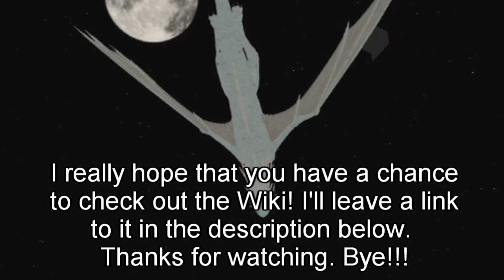There's a New Roblox Wings of Fire Wiki!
Today, I DragonTypes, talk about the new Roblox Wings of Fire Wiki!